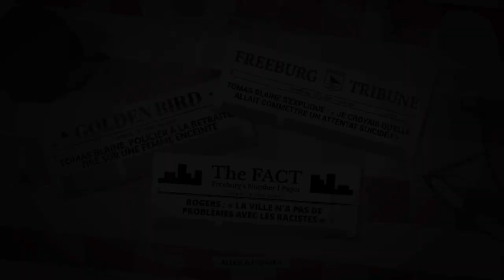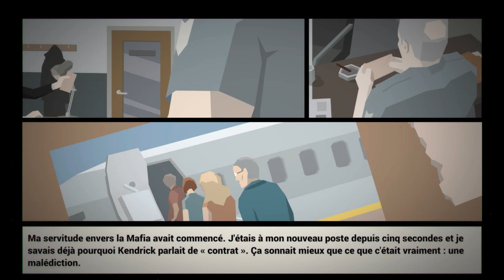MAMIE NOVA, SUPERFLIC !!! -This is the Police - Ep.2 avec Bob Lennon Gameplay PC 1080p60 FR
Un commissaire pourri jusqu'à la moelle, des politiciens véreux, des flics incompétents, une histoire à dormir debout et Mamie Nova !! Telles sont les éléments essentiels d'un jeu basé sur la violence policière et les abus de pouvoir !! Régalez vous d'une petite CORRUPTION avec le Lennon, d'une gestion désastreuse et surtout, surtout d'une bonne tranche de rire avec This is the Police !!!

Vous pouvez aussi nous suivre :
Sur Facebook :

Fanta & Bob